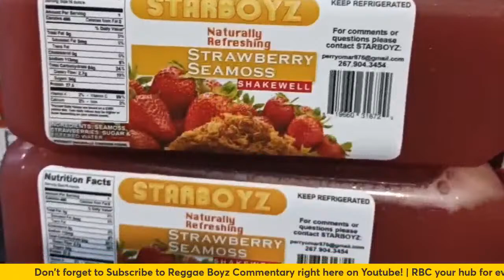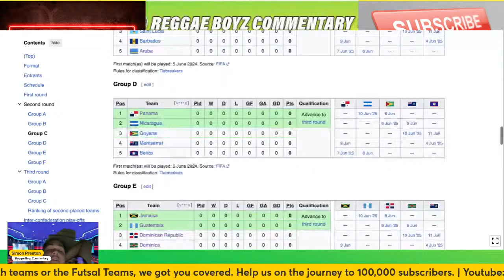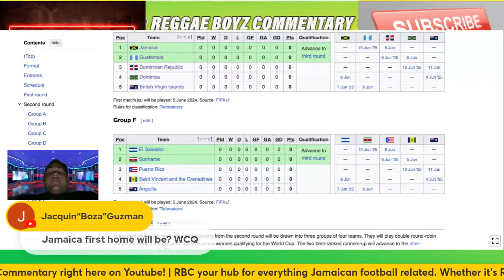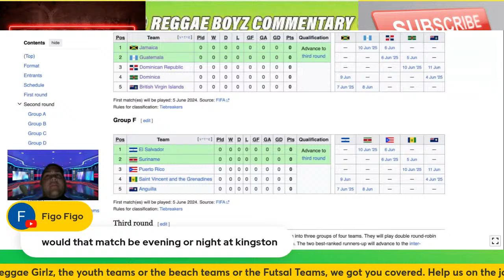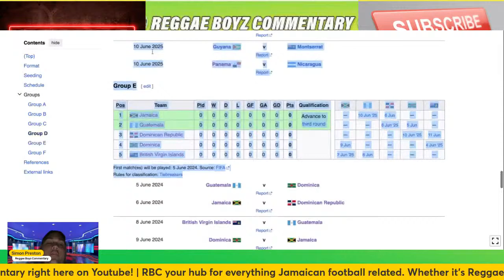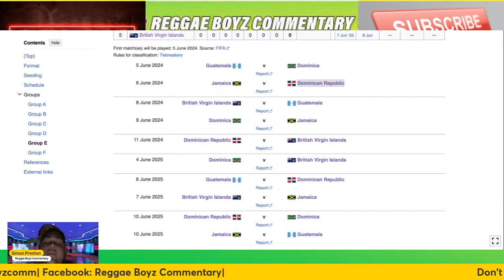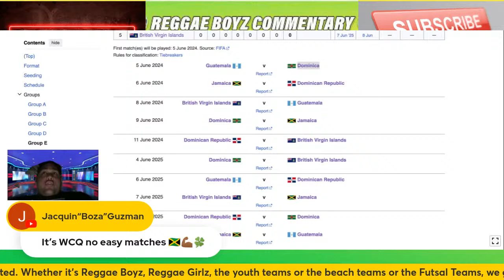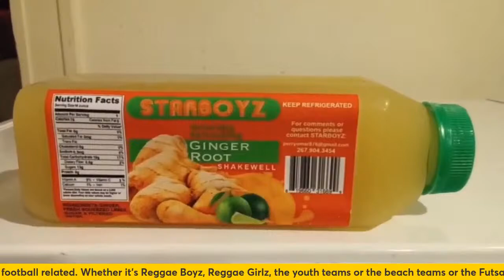70 days to go until the World Cup Qualifiers - Let us fill the National Stadium